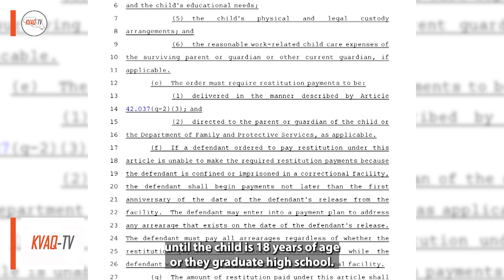Mothers Against Drunk Driving React to Law Requiring Convicts to Pay Child Support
A nonprofit organization and a victim advocate speak on a new law that will make DWI manslaughter convicts responsible for child support of victims' children.

Andrea Flores reports.